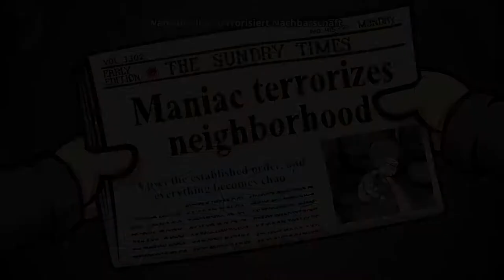RANDAL´S MONDAY [28] ☕ Randal und Sally! | Doky